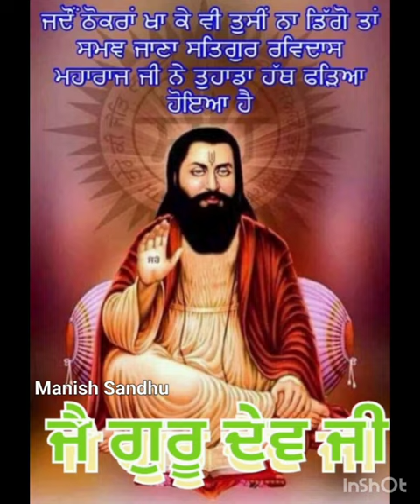Ravidas ji shabad punjabi sikhmusic guru gururavidas ravidas@PrinceKasotia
guru ravidas charitable hospital phagwara
guru ravidas temple yuba city

locationRavidas ji shabad punjabi sikhmusic guru gururavidas ravidas@PrinceKasotia